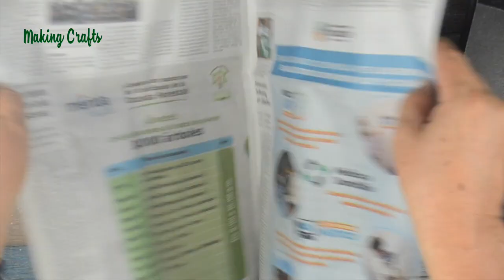Three cans and a cardboard box, imagination has no limits, Diy, Artesanato, crystals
Materials:
cans
Cardboard box
Paste to repair walls
Acrylic paint
Patina
acrylic stones
contact glue

Beautiful organizer made with cans and a cardboard box. Very easy and cheap; take few materials and no difficult techniques, so you can do it and have it. It really looks beautiful and luxurious.